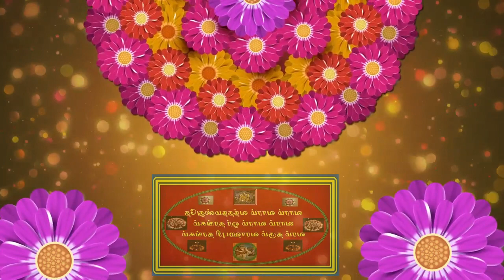BANDANANA MOCHANA KALIYA - THARANGAM 04 – GITAM 37 – பந்தனான மோசன காலிய - தரங்கம் 04 - கீதம் 37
This channel give all information about Sri Krishna Leela Tharangam composed and recited by Sri Sri Sri Narayana Theertha Swamigal at Varagur Village, Dist. : Thanjavur, T.N

From Sri Sri Sri Narayana Theertha Swamigal's beautiful description about Sri Krishna's mercy to those who surrender to Him without any discrimination.  From this Gitam we can know the Bhagavad Gnana of Sri Theertha Swamigal.

It is a fact that we know that Shri Krishna, the incarnate Lord Krishna, destroyed many deadly demons sent by his maternal uncle Kamsa to destroy him but gave them salvation. Just as Lord Krishna incarnated on earth to protect dharma and killed demons and demonic kings, gave blessings and made people live in peace, please forgive him based on the request of his consorts not to kill the deadly snake named Kalinga who was living in the Yamuna Nadhi Thiram and causing suffering to people. The concept of this tharanga is to bless Kalingan to move to another place and lead his live peacefully.

What we know through this tharangam is that Lord Krishna, who has graced and given blessings to the wicked, can also give blessings to ordinary people like us, who commit many sins ondaily basis whether knowingly or unknowingly, if they surrender to his feet.

Therefore, we, born as ordinary people, should pray to Lord Sri Krishna daily with devotion to get rid of our sins and get blessings.

SARVAM KRISHNARPANAMASTU.

பந்தனான் மோசன காளீய - தரங்கம் 04 - கீதம் 37

ஶ்ரீ ஶ்ரீ ஶ்ரீ நாராயண தீர்த்த ஸ்வாமிகள் இந்த தரங்கத்தின் மூலம் ஸ்ரீ கிருஷ்ணன் தன்னிடம் சரண்டைந்தவர்களுக்கு எந்தவித பாகுபாடும் இல்லாமல் அருள் பாலிப்பார் என்பதை அழகாக வருணித்திருப்பதிலிருந்து ஶ்ரீ தீர்த்தரின் பகவத் ஞானத்தை நம்மால் அறியமுடிகிறது.

அவதார புருஷனான ஸ்ரீ கிருஷ்ணன் தன்னை அழிப்பதற்காக தன் தாய் மாமனான கம்ஸனால் ஏவப்பட்ட பல கொடிய அரக்கர்களை அழித்து மோக்ஷமும் அளித்திருப்பது நாம் அறிந்த உண்மை.  ஸ்ரீ கிருஷ்ண பரமாத்மா தர்மத்தை காப்பதற்காகவே பூலோகத்தில் அவதாரம் செய்து அரக்கர்களையும் ராக்ஷச குணமுடைய ராஜாக்களையும் வதம் செய்து நற்கதி அளித்து மக்களை நிம்மதியாக வாழ வகுத்தது போல் கால் நடைகளுக்கும் மற்ற உயிர் வாழ் ஜீவன்களுக்கும் நன்மை செய்ய யமுனா நதி தீரத்தில் குடிகொண்டு மக்களை அவதிக்குள்ளாக்கிக்கொண்டு இருந்த கொடிய காளிங்கன் என்ற பாம்பினத்தை சேர்ந்த அசுரனை வதம் செய்யாமல் அவனது துணைவியார்களின் வேண்டுதலின் அடிப்படையில் அவனை மன்னித்தருளி வேறு இடத்திற்கு இடம் பெயர்ந்து வாழுமாறு அருள்பாலித்து மக்களை நிம்மதியாக வாழ வழிவகுத்து தந்ததே இந்த தரங்கத்தின் கருத்து.

இந்த தரங்கத்தின் மூலம் நாம் அறிவது என்னவென்றால் கொடியவர்களுக்கே அருள் பாலித்து நற்கதி அளித்த ஸ்ரீ கிருஷ்ண பகவான் அன்றாடம் தெரிந்தோ தெரியாமலோ பல பாவங்கள் செய்துவரும் நம்மைப்போன்ற சாதாரண மனிதர்களுக்கும் அவன் பாதம் சரணடைந்தால் நற்கதி கிடைக்கும் என்பதே ஆகும்.

ஆகவே சாதாரண மனிதர்களாக பிறந்த நாமும் நம்மைப்போன்ற சாதாரண மனிதர்களும் அனுதினமும் ஸ்ரீ கிருஷ்ண பகவானை பக்தியுடன் நமது பாவங்களை போக்கி நற்கதி கிடைக்க வேண்டுவோமாக

ஸர்வம் கிருஷ்ணார்பணமஸ்து.